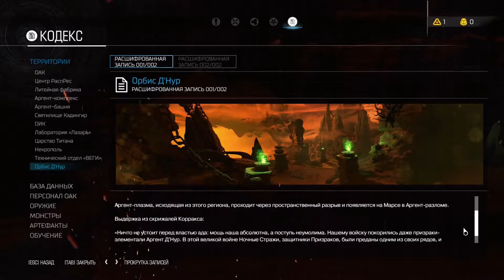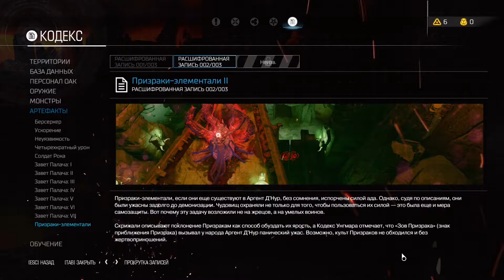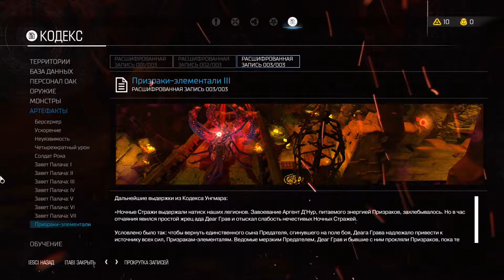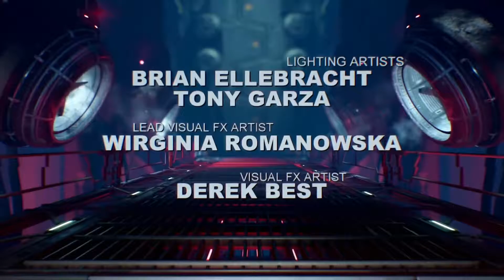DOOM 2016 #13 Final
Прохождение DOOM 2016. Звук-русский. Текст-русский. Без комментариев. Все секреты.